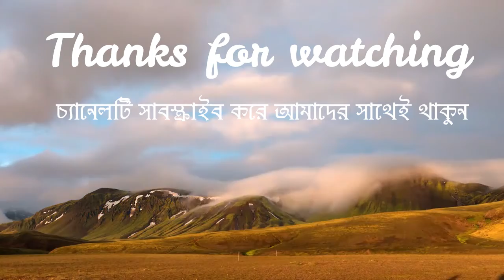মাউন্ট কিলিমাঞ্জারো: আফ্রিকার ঐতিহ্যধারী এক আগ্নেয় পর্বত | Mount Kilimanjaro Documentary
একটি ক্রিকেট ম্যাচের গল্প দিয়ে শুরু করা যাক। একবার একদল আন্তর্জাতিক ক্রিকেটার সিদ্ধান্ত নিল, তারা ২০ ওভারের একটি ম্যাচ খেলবে। প্রথমেই তারা দু’দলে বিভক্ত হয়ে গেল। আফ্রিকার ঐতিহ্যধারী প্রাণীর নামানুসারে দল দুটির নাম ছিল- রাইনোস (গণ্ডার দল) এবং গরিলাস (গরিলা দল)। ২০১৪ সালের ২৬ সেপ্টেম্বর অনুষ্ঠিত হয় সেই ম্যাচ। খেলায় সাবেক আফ্রিকান বোলার মাখায়া এনটিনি, ব্রিটিশ প্রমিলা ক্রিকেটার হিথার নাইট, সাবেক বোলার অ্যাশলি গিলসের মতো কিংবদন্তীরা ছিলেন। ছিলেন হাল আমলের সেরা খেলোয়াড় স্টিভেন স্মিথ।
টি-২০ ম্যাচ খেলার কথা থাকলেও বৈরী আবহাওয়ার কারণে মাঠে খেলা গড়ালো ১০ ওভার প্রতি ইনিংস করে। যারা ধৈর্য ধরে এতক্ষণ পড়লেন, তারা হয়তো ভ্রূ কুঁচকে প্রশ্ন করছেন, কিলিমাঞ্জারো পর্বতের আলোচনায় হঠাৎ ক্রিকেট আসলো কেন? এর উত্তর, এই ক্রিকেট ম্যাচটি খেলা হয়েছিল আফ্রিকার সর্বোচ্চ শৃঙ্গ কিলিমাঞ্জারোর চূড়ায়। প্রায় ৫,৭৩০ মিটার উচ্চতায় খেলা এই ক্রিকেট ম্যাচটি গিনেস বুক অফ ওয়ার্ল্ড রেকর্ডস-এ জায়গা করে নিয়েছে 'সর্বোচ্চ উচ্চতায় খেলা ক্রিকেট ম্যাচ' হিসেবে।
# mountkilimanjarosummit